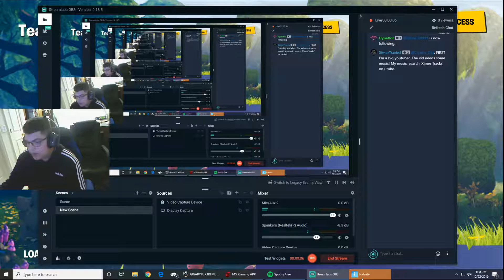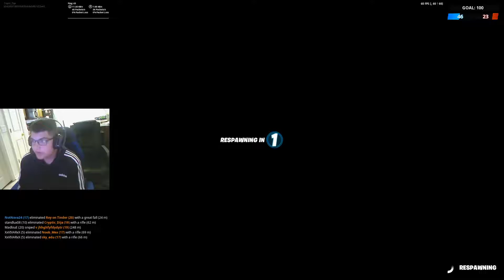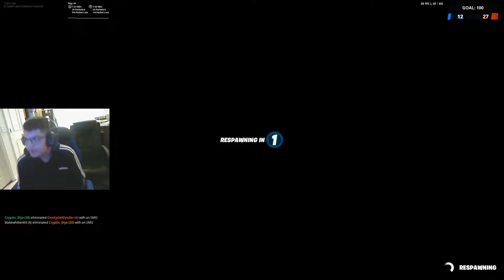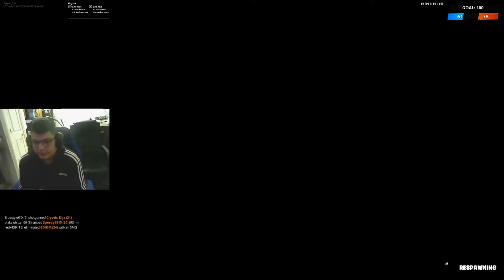A little Team Rumble Grind for XP